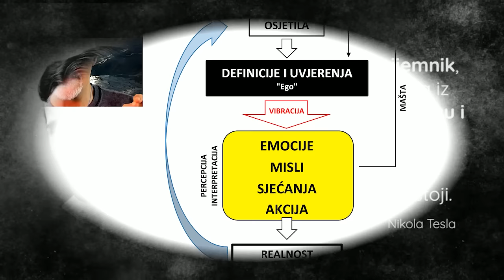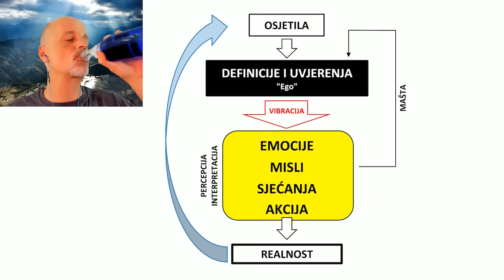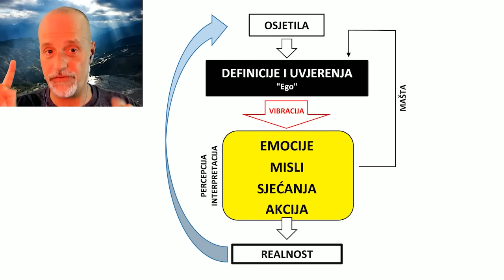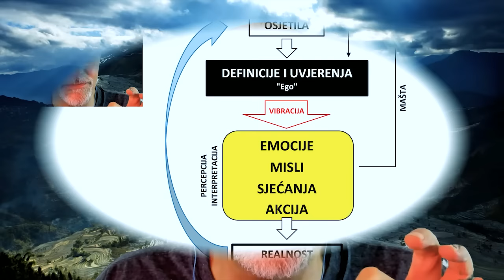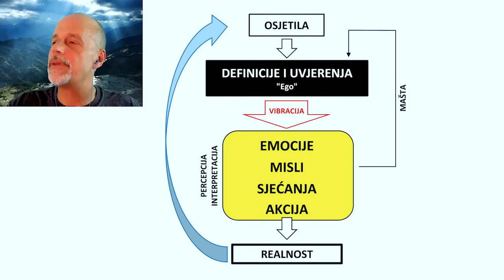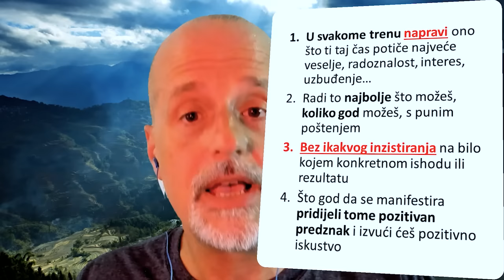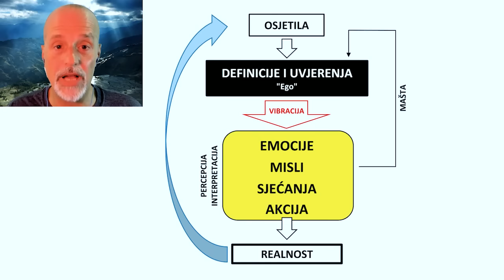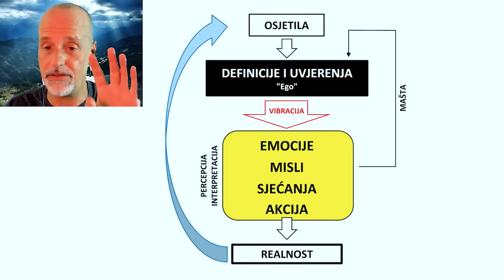Srđan Roje: Redefiniranje Realnosti (1/2) - Kompletan manifestacijski masterclass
Znate kako mi na našim satanzima stalno pričamo o tome kako je naše iskustvo života potpuno, stopostotno i u cijelosti oblikovano našim osobnim sustavom "definicija i uvjerenja"?

I onda obično skliznemo na uvjerenja. Iako su definicije važnije. Inače bi se to zvao sustav "uvjerenja i definicija", je'l da? Ali se ne zove tako. Nego se zove sustav "definicija i uvjerenja".

Prvo idu definicije. Tek onda uvjerenja.

Pričamo o pozitivnom redefiniranju pojmova kao što su navika, sumnja, hrabrost, strah, briga, svrha, posao, sloboda, odgovornost, bezuvjetna ljubav, oprost... i brojne druge. Ne biste vjerovali, ali mnogi ljudi čak i "ljubav" definiraju na negativan ili limitirajući način, a da toga uopće nisu svjesni, što se onda za čas manifestira kao plodno tko za bezbrojne probleme u tom segmentu života

POGLAVLJA:
0:00:00 Prvo poglavlje
1:04:30 Drugo poglavlje